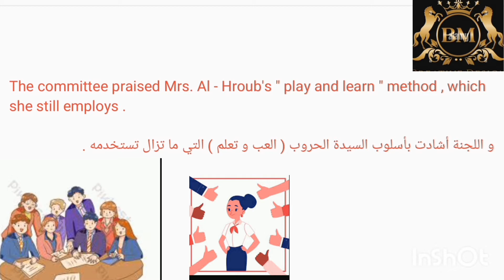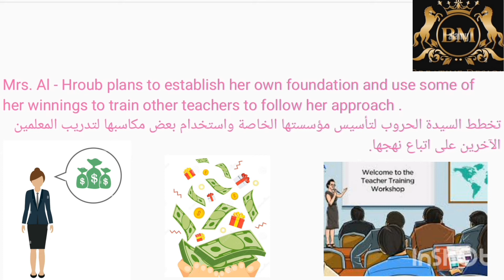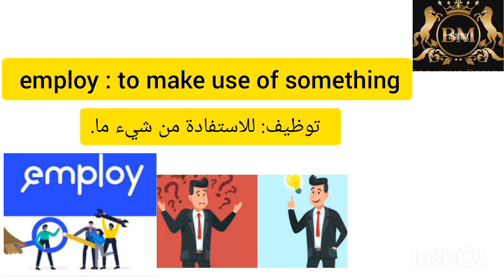سلسلة إيمار- انكليزي- الصف التاسع -الوحدة الأولى- الدرس الأول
الوحدة الأولى - الدرس الأول - الصفحة ٧ - قراءة و ترجمة
أي استفسار او سؤال كتابة في التعليقات